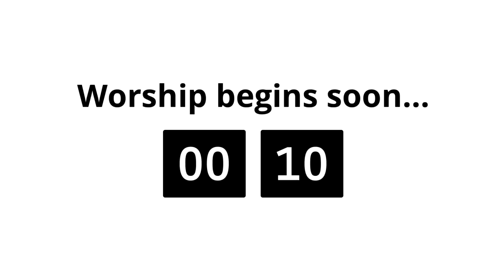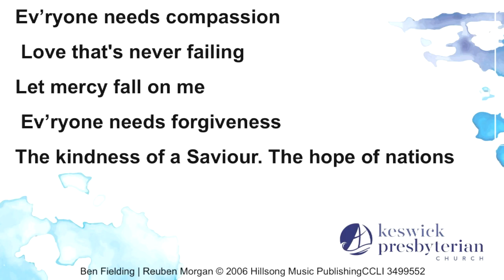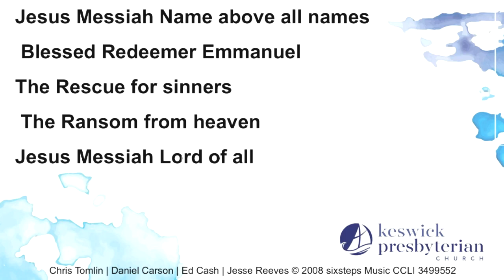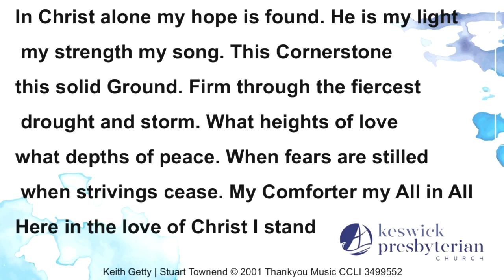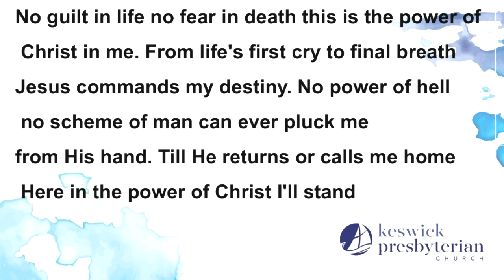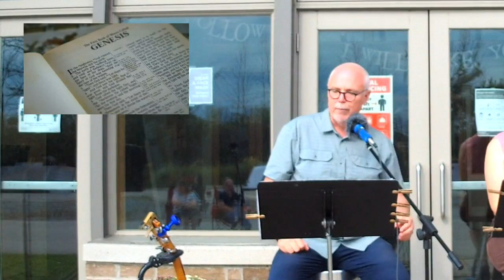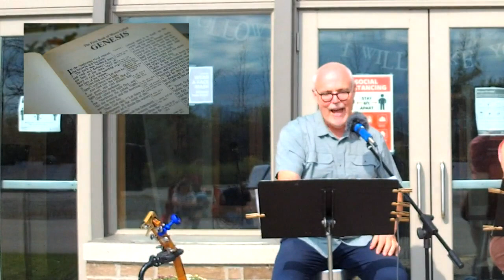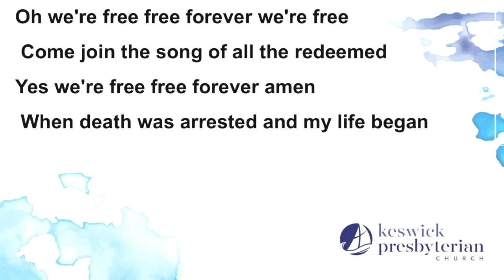Worship @ The Front Door. Sept 12 2021